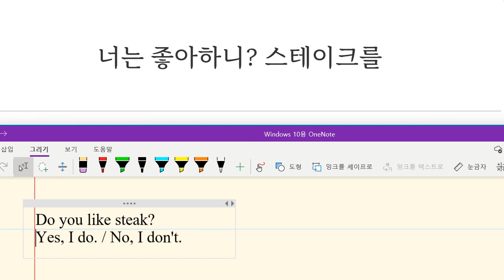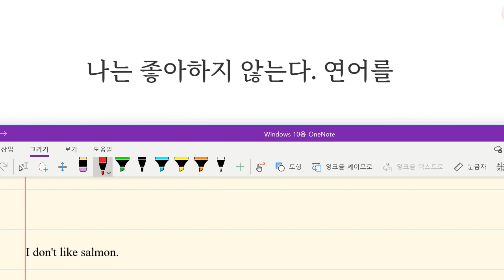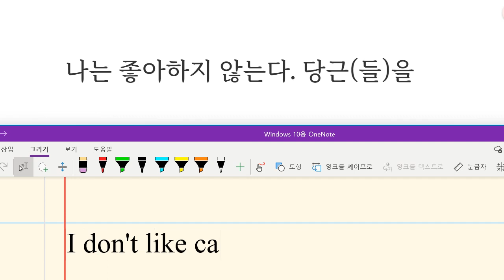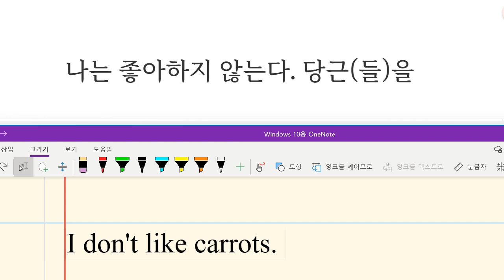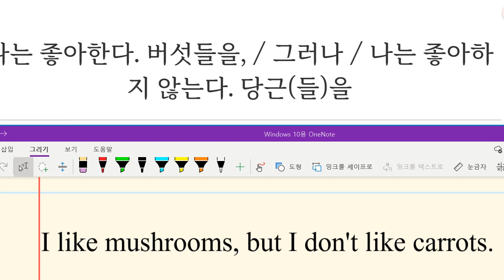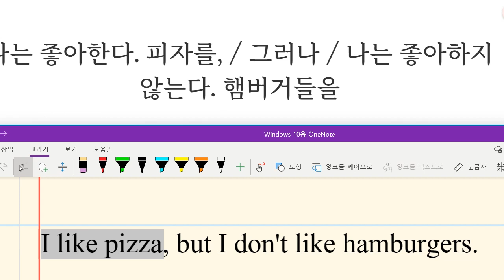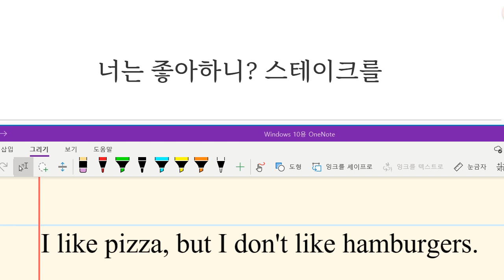Up영어 2024 01 03 초등 기초독해 음식관련 대화문 주요문장 익힘학습 성취도 90